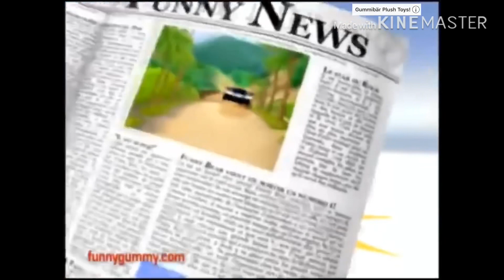Gummy bear just got vocaled